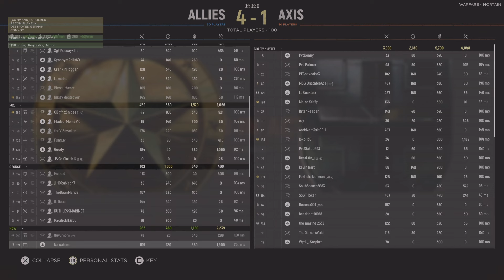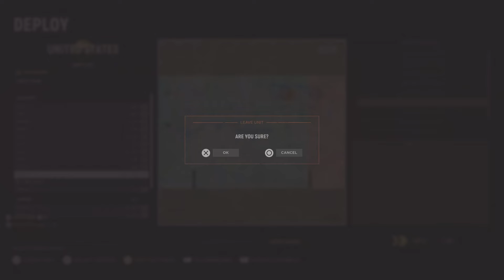Hell Let Loose Gameplay #8